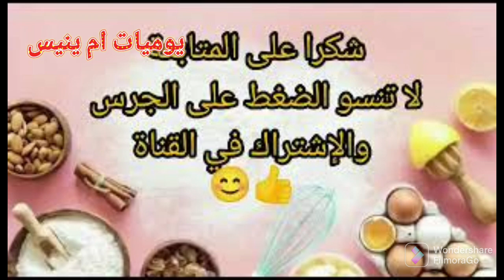وصفة بورقة الفللو حضريها كوجبة عشاء ساهلة مقرمشة والبنة يا سلام 😋😋👌👌